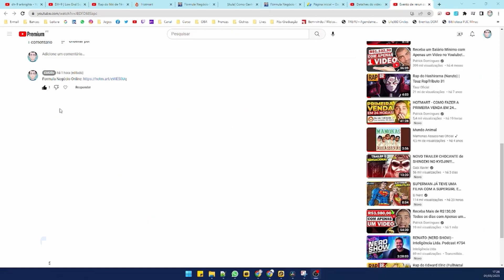Primeiro dia de RTA 01/75 - Summoners War: Sky Arena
Este é o primeiro dia de RTA que estou fazendo.
Ainda não termino a MD10 mas vamo que vamo!